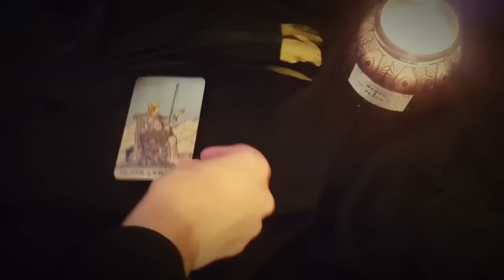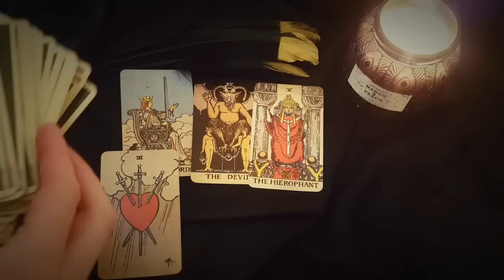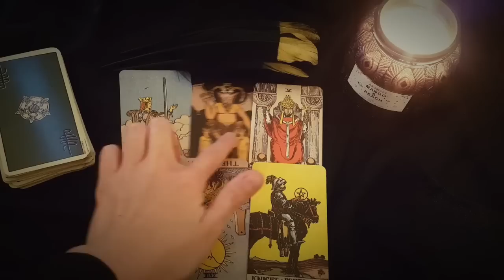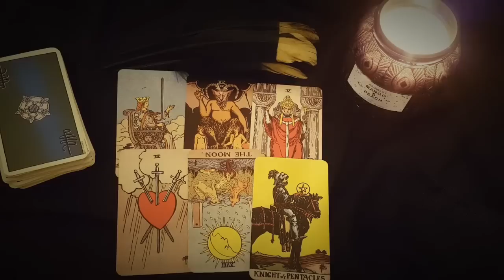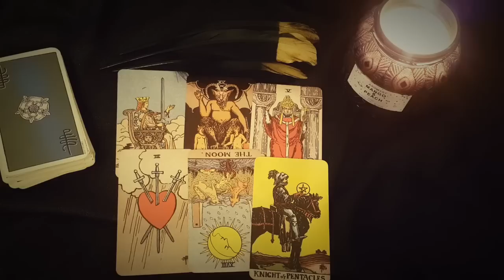ARIES ✨🌃THIS PERSON LIES AWAKE THINKING ABOUT TEXTING YOU... ✨🌃 AND YOU CAN FEEL IT...